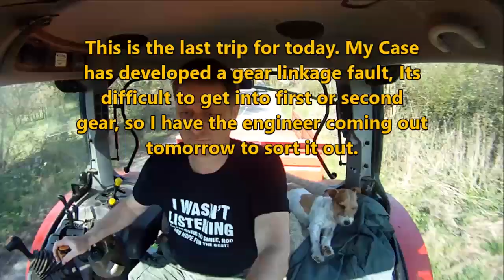Shifting the muck heap with our new JPM trailer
So, I finally got around to making it, fortunately I shot enough film to make this video before the tractors gear linkage selector cable decided to play up. I'm very happy with the trailers performance so far, which is just as well as we have a lot of work for it in the next year or two.